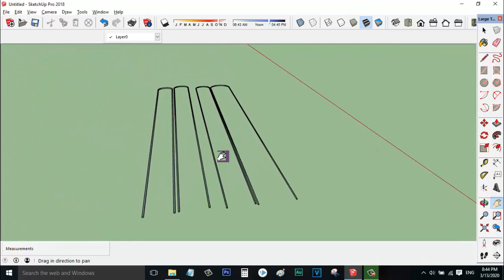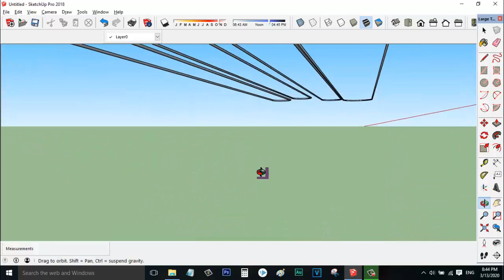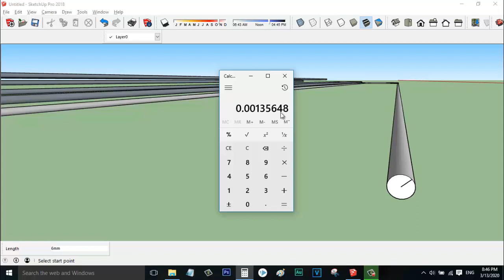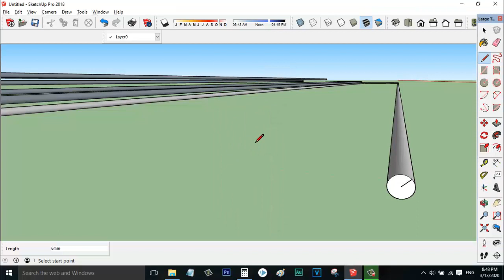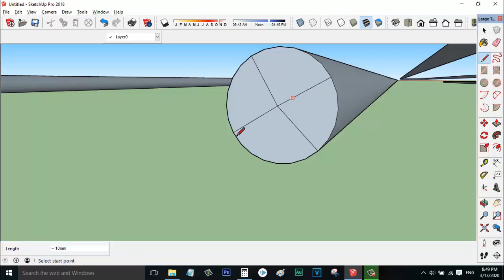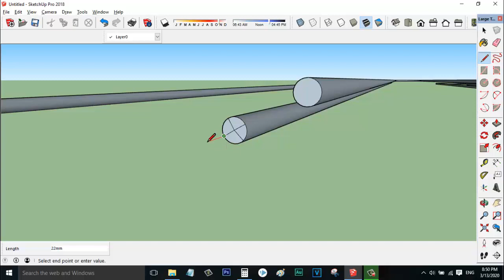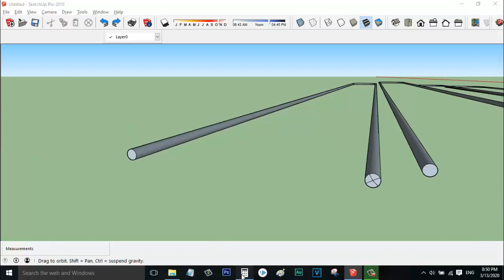របៀបគណនាម៉ាសដែកគិតជាគីឡូក្រាម ​/ How to calculate the mass of iron in kilograms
សួស្តីបងប្អូនទាំងអស់គ្នាជាទីរាប់អាន ស្វាគមន៏ដែលមកកាន់វីដែអូមួយនេះ ក្នុងវីដេអូនេះគឺចង់បង្ហាញពីរបៀបគណនាម៉ាសដែកគិតជាគីឡូក្រាម ។ និងក្នុងឆានែលនេះផងដែរខ្ញុំនិងធ្វើវីដេអូជាច្រើនទៀបង្ហាញបងប្អូនពី ម៉ូតផ្ទះ របៀបគណនាក្រលាផ្ទៃដំបូលផ្ទះ របៀបធ្វើផ្ទះ របៀបគូរប្លង់ផ្ទះ ធ្វើសំយ៉ាបផ្ទះ .ដោយប្រើកម្មវិធី sketch up pro 2018។
សូមទំនាក់ទំនង 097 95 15​ 547 / 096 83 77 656 facebook name: ornnchorl